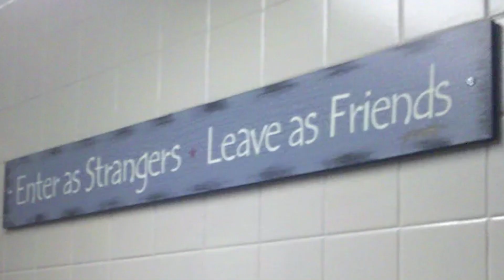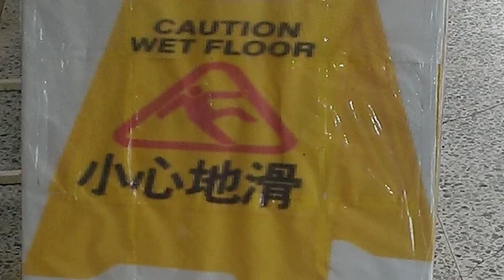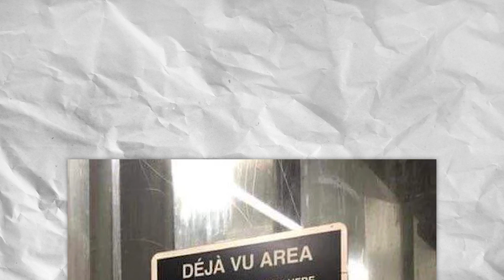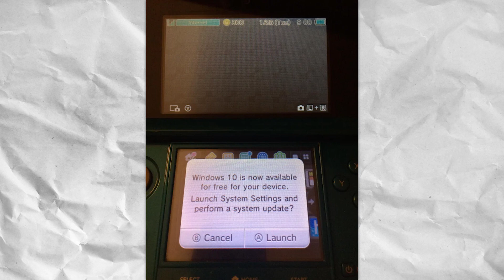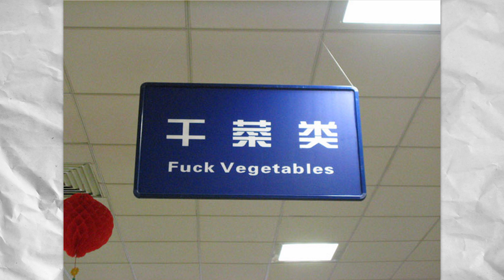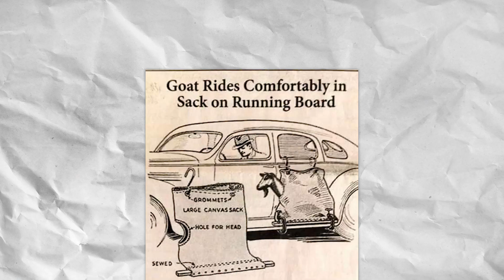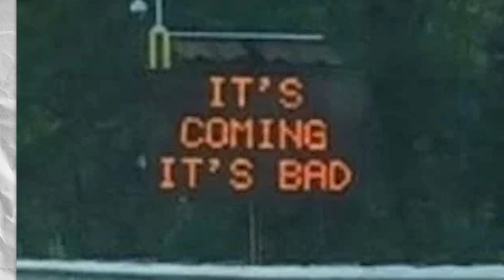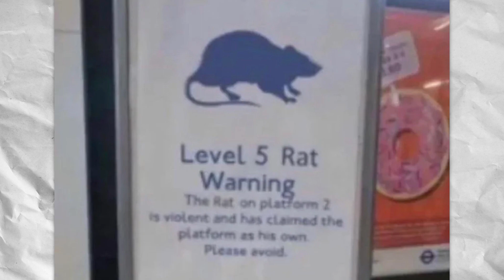r/Internet_funeral • bucket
Let's take a look at the top posts from r/Internet_funeral on Reddit!